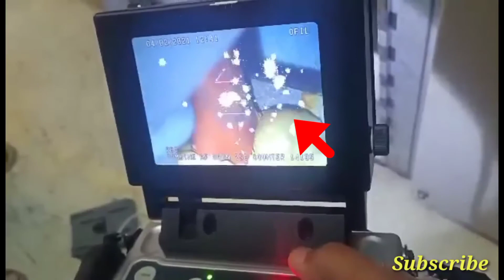Connection Corona Discharge